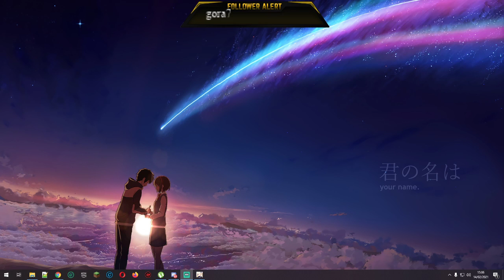Genshin Impact | Estrategas legendarios | Evento linternas parte 2